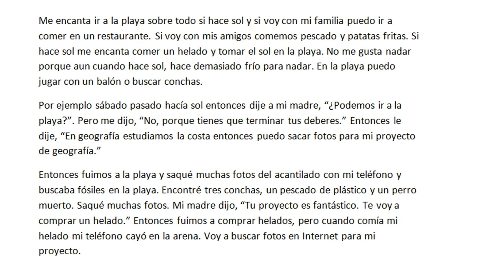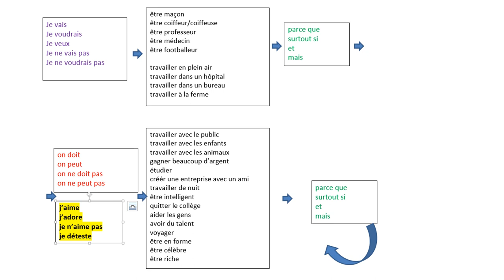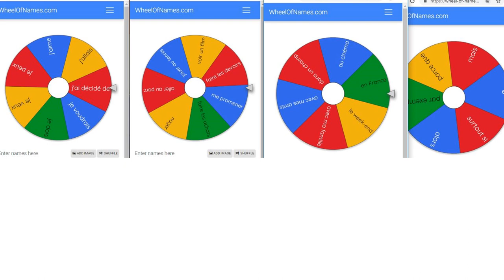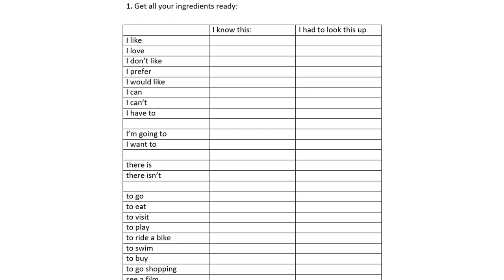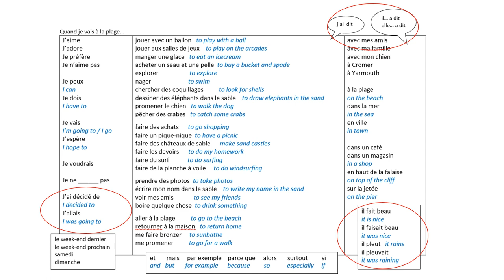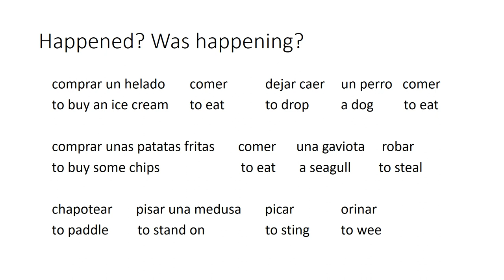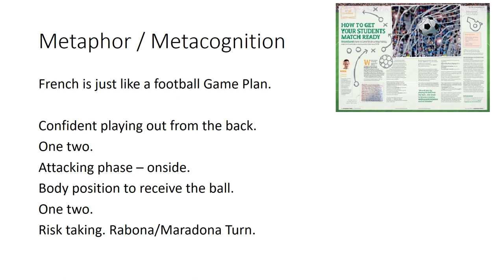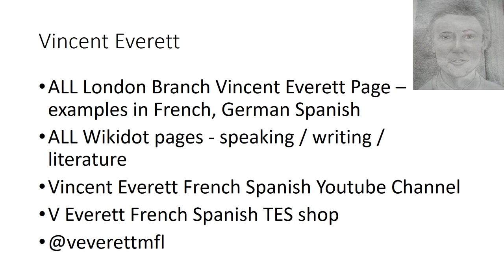Beyond the sentence - building spontaneous speaking, developing writing, creating stories.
My talk from the 2020 Language World Conference for the Association for Language Learning in their 30th year. Also celebrating 25 years since my first Language World Conference and 15 years since I first gave a version of this talk. Sentence Builders: How to go beyond the sentence, to develop answers and create stories. How to wean learners off the sentence building sheet. How to use metaphors as meta-cognition to help learners understand the language-learning process. And a small joke about lasers.